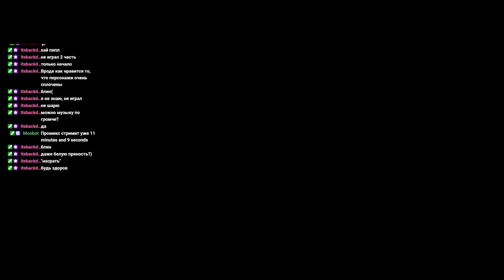SPORE (day 2)